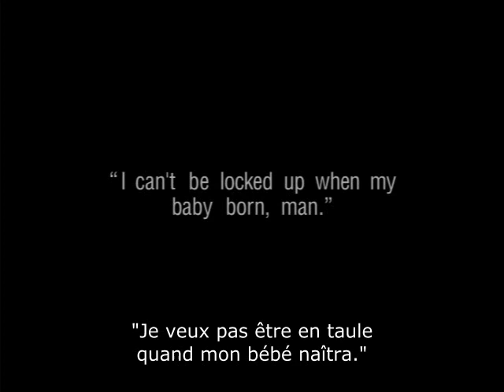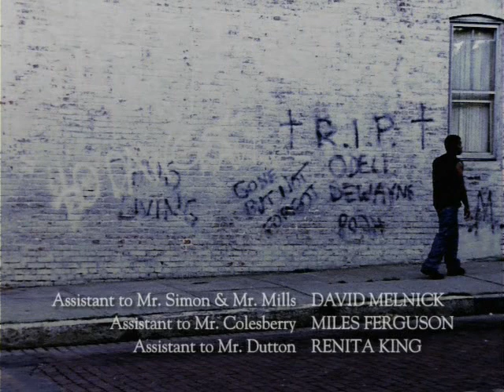The Corner Episode 5 VOSTFR_Corner Boy Blues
De David Simon, David Mills et Robert F. Colesberry.